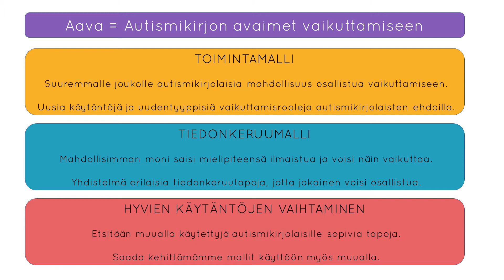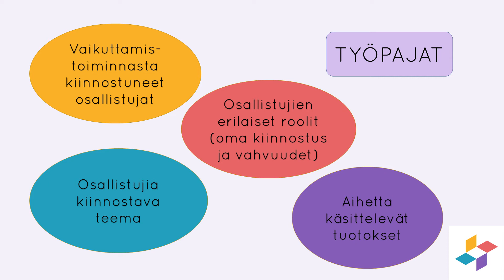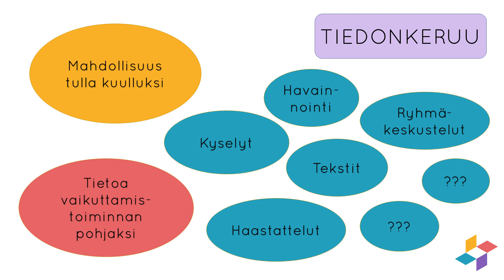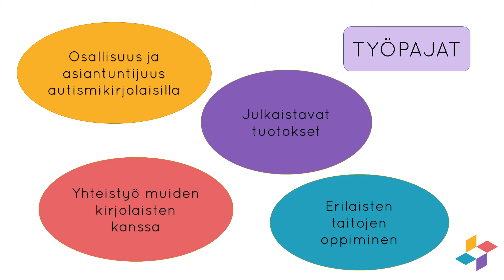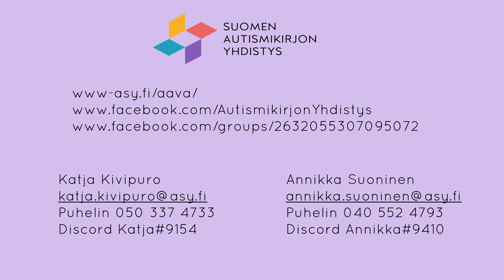Autismikirjon Avaimet Vaikuttamiseen -hankkeen esittelyvideo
Hankekoordinaattorit Katja Kivipuro ja Annikka Suoninen esittelevät ASY:n AAVA-hankkeen sisältöjä ja toimintatapoja ja kutsuvat kaikki autismikirjon henkilöt mukaan vaikuttamistoimintaan.